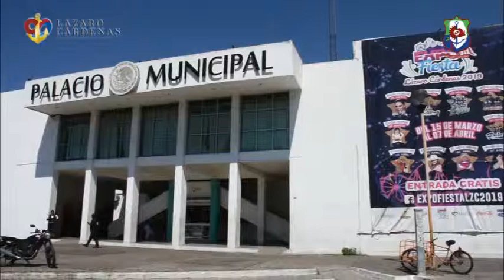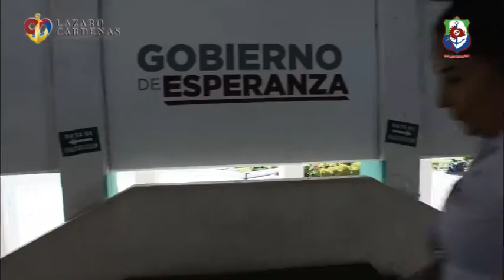Logran acuerdo Gobierno municipal y Sindicato del Ayuntamiento; se evita la huelga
Tras sostener varias mesas de negociación, tanto con la Comisión Revisora y el Sindicato de Empleados del H. Ayuntamiento de Lázaro Cárdenas (SEHALC), el Gobierno municipal logró evitar el estallamiento de huelga